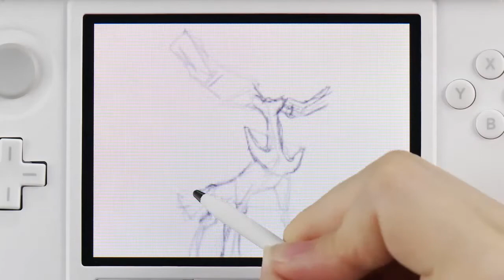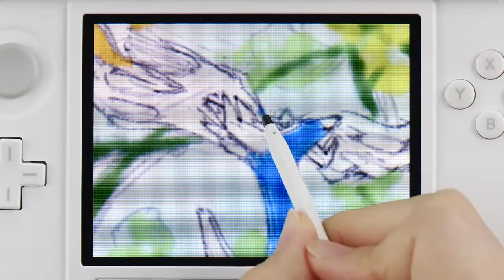Pokémon Art Academy - Tekening van Xerneas (Nintendo 3DS)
Bekijk deze tekening van Xerneas in Pokémon Art Academy.

De game komt uit voor de Nintendo 3DS op 4 juli!